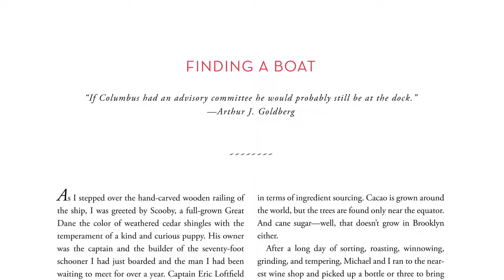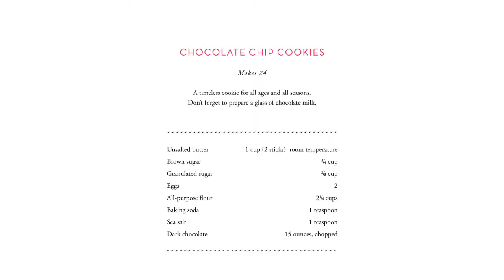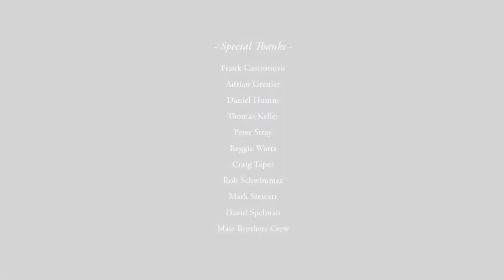Mast Brothers Chocolate A Family Cookbook Trailer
Mast Brothers Chocolate: A Family Cookbook. Available Everywhere October 22, 2013

Directed by Craig Teper, Parenthetical Pictures
Featuring Frank Castronovo, Adrian Grenier, Chef Daniel Humm, Chef Thomas Keller, Reggie Watts, and Mast Brothers Crew
Special thanks to: Peter Stray, David Spelman, Bern Cohen and Little, Brown and Company
Original Music by Rob Schwimmer and Mark Stewart
Additional music by Reggie Watts